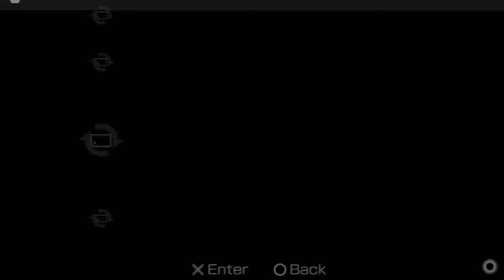Let's Play Star Ocean: Second Evolution Part 54